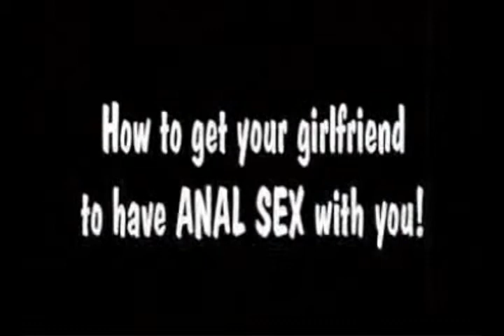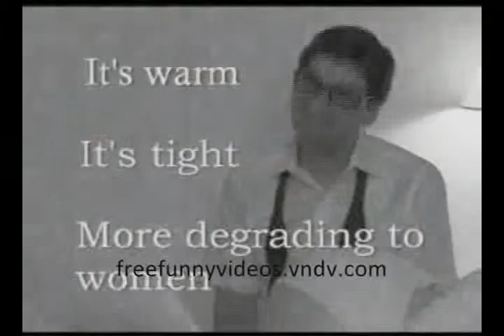How to **** Your Girlfriend in the ***